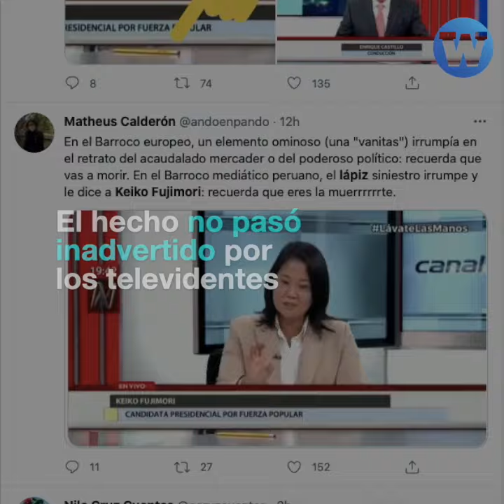Un lápiz causó tensión en entrevista a Keiko Fujimori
Un lápiz, símbolo del oponente de Keiko Fujimori, quedó enfocado en una entrevista junto a ella. El conductor desesperado exigió que lo quiten de la imagen. SegundaVuelta.